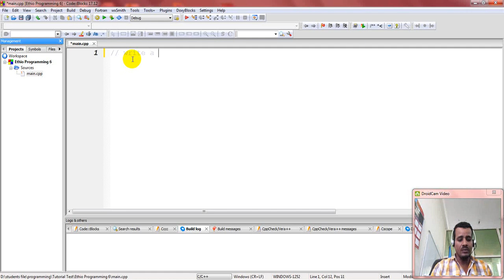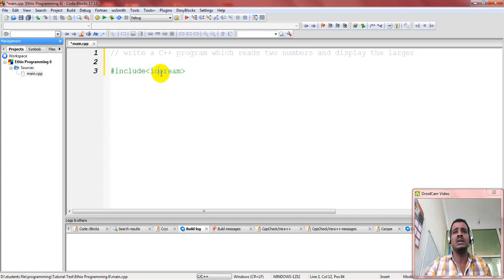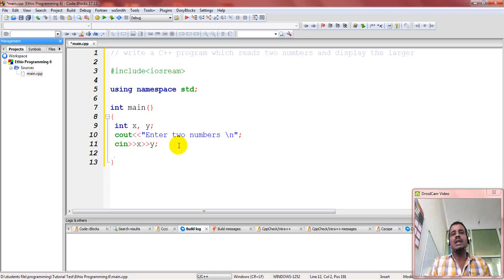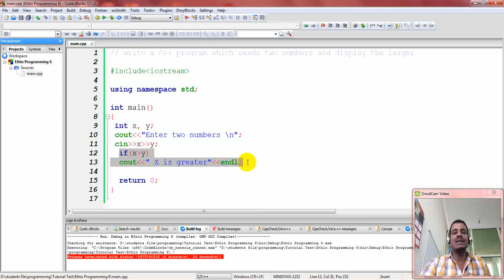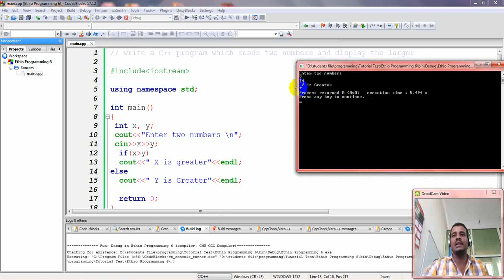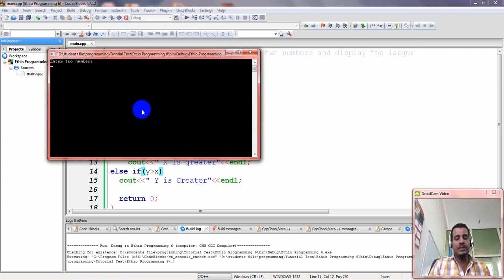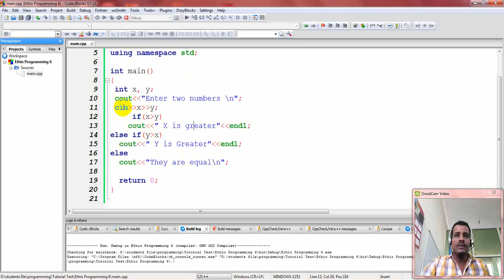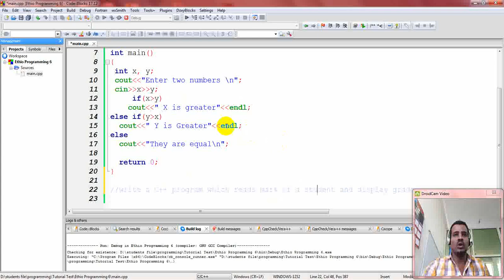Lecture 14: C++ Programming Tutorial if statement in Amharic | በአማርኛ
This is about the C++ simple if statement in for Amharic Speakers በአማርኛ